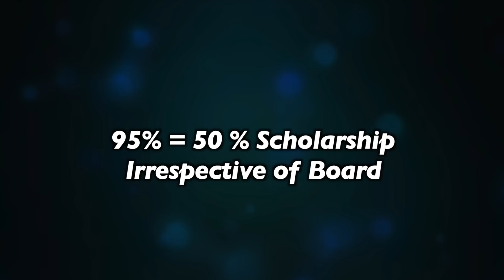Studying in HongKong vs USA: 150% Scholarship, Salary, Opportunities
Journey upto 150% Scholarships at Hong Kong University. Why choose Hong Kong over US?
100 % Scholarships Episode 4!

Vlogging Gear:-
Camera: